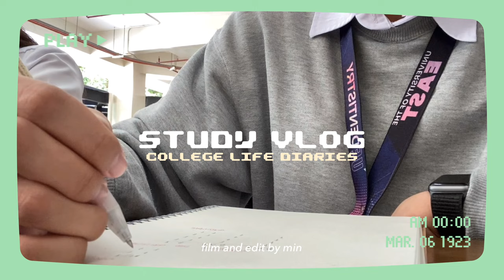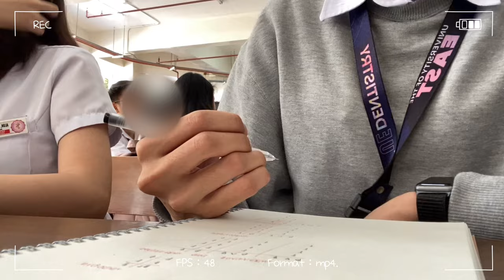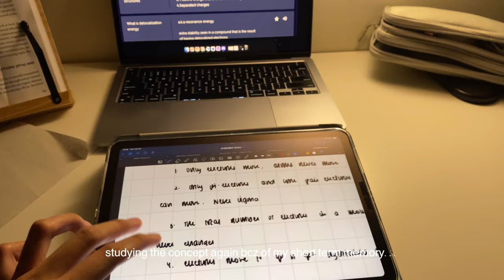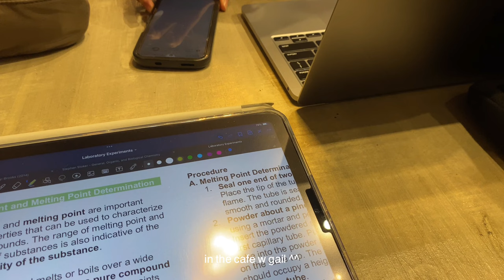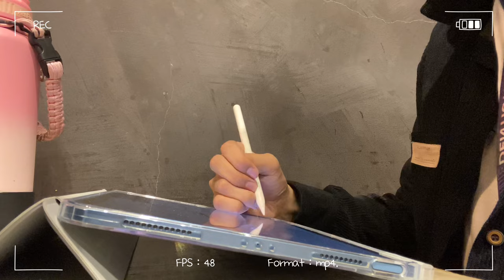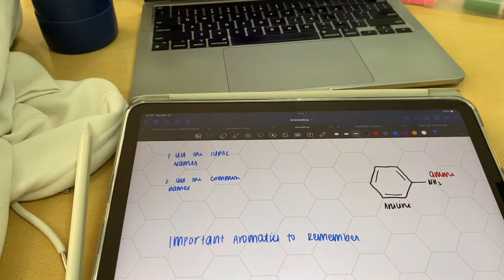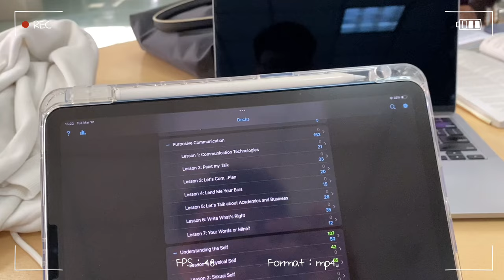STUDY VLOG 💻☁️ 7AM classes, chemistry experiments, lots of studying and notes, study cafes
↳ what’s your nationality? i’m Filipino ^^
↳ what educational program are you in? i’m studying dentistry in ue manila! i’m in my freshman year
↳ likes/interests? kpop, watching movies, and study vlogs